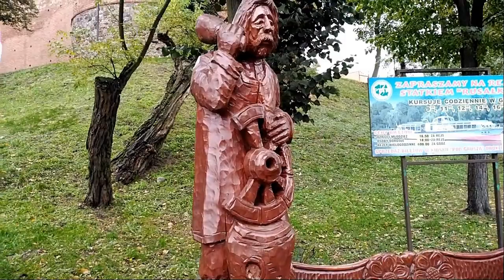„Z kamerą wśród Piastów” - Zespół Szkół Chemiczno-Elektronicznych im. Jana Pawła II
Nazwa Szkoły - Zespół Szkół Chemiczno-Elektronicznych im. Jana Pawła II
Autorzy: Agnieszka Gołdyn, Nadia Nawrotek
Opiekun: Anna Łaszkiewicz
Tytuł: „Kruszwicka legenda”

👉 Szlak Piastowski łączy dwa województwa: kujawsko-pomorskie i wielkopolskie. W województwie kujawsko-pomorskim obiekty Szlaku Piastowskiego znajdziemy w następujących miejscowościach: Biskupin, Gąsawa i Marcinkowo Górne, Wenecja, Żnin, Mogilno, Strzelno, Pakość, Inowrocław, Kruszwica, Radziejów, Płowce, Brześć Kujawski, Włocławek, Kowal, Gniewkowo i Kościelec.